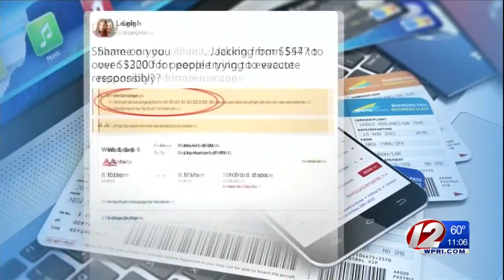How Airlines Price Flights During Evacuation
Thousands of Southeastern US residents are trying to get out before Irma shows up.